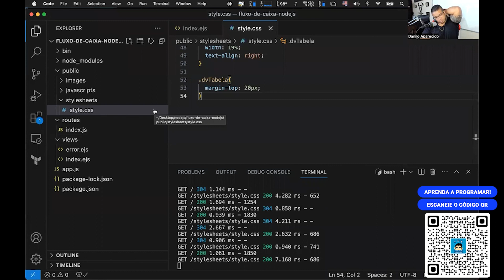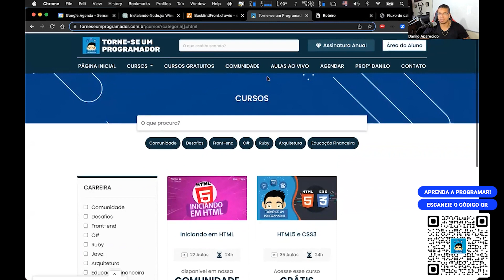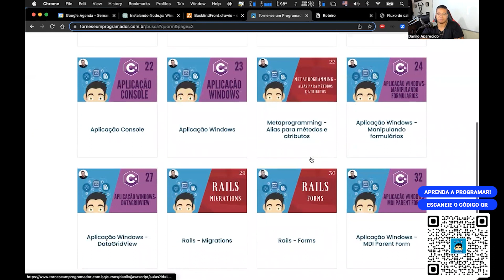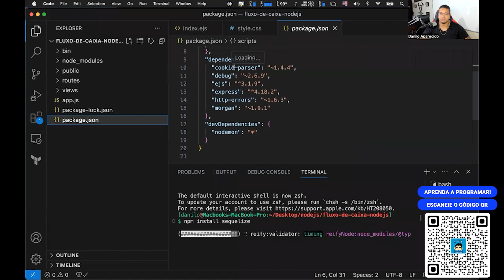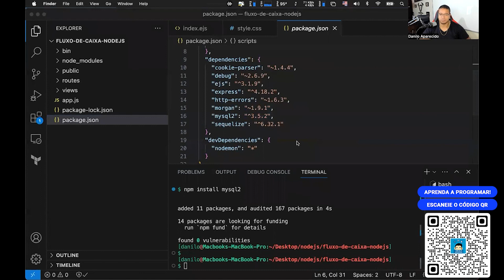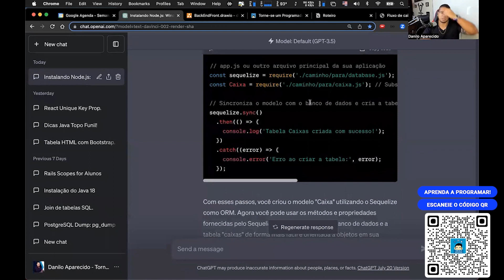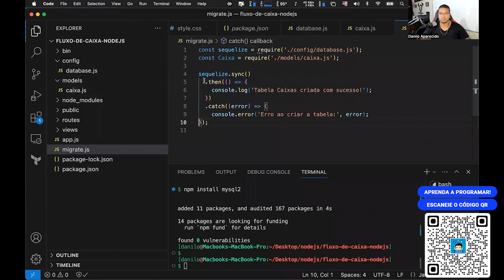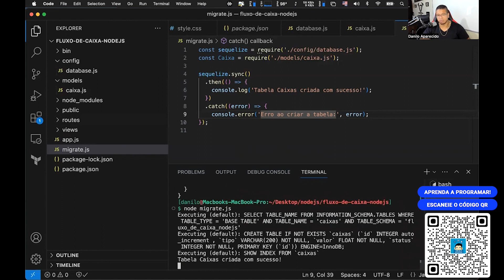Crie um APP de Finanças com Node.js, I.A, Bootstrap e React - Fazendo uso de banco de dados.